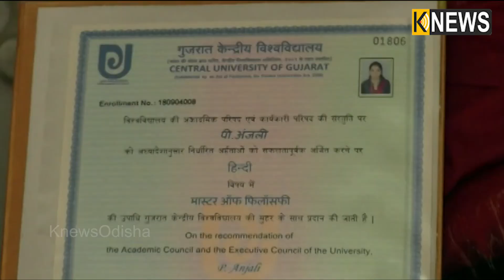ସମସ୍ତଙ୍କ ପାଇଁ ପ୍ରେରଣା ସାଜିଛନ୍ତି ବରଗଡ଼ର ଦିବ୍ୟାଙ୍ଗ ଛାତ୍ରୀ ଅଞ୍ଜଳି || Knews Odisha